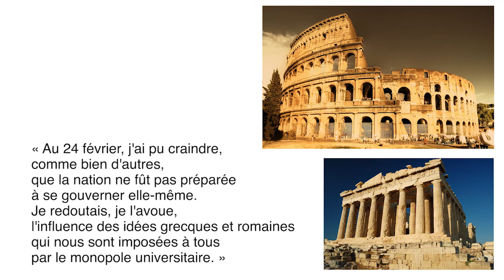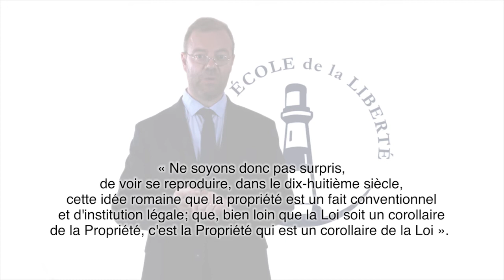Les adversaires : L'éducation classique - Frédéric Bastiat - 08 - EDL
Huitième session du cours de Damien Theillier sur l'opposition de Bastiat aux idées classiques en matière de propriété et de loi.